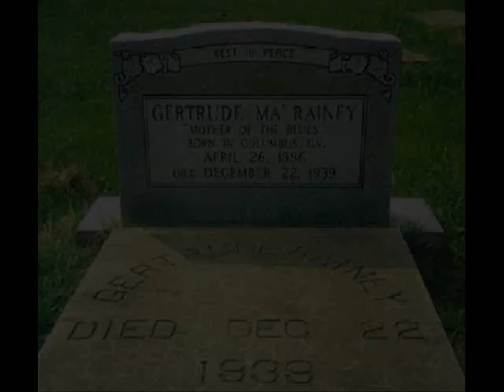Gertrude 'Ma' Rainey - New Bo-Weavil Blues